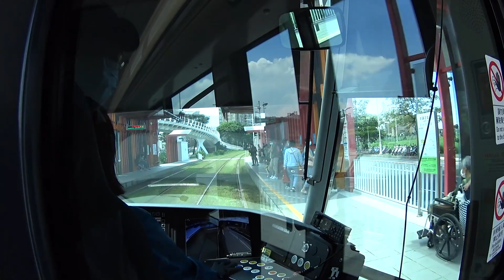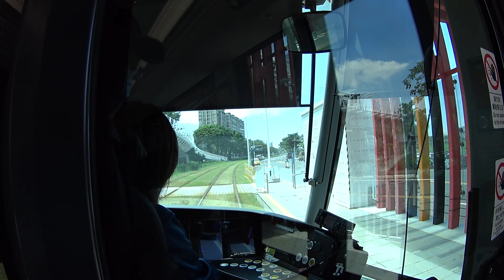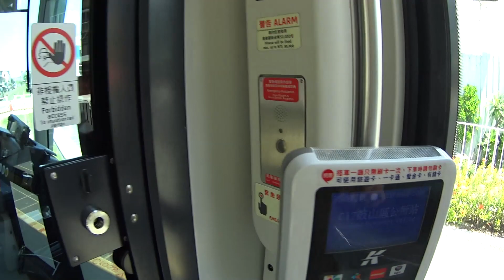KRTC高雄捷運輕軌 C32凱旋公園站 - C17 鼓山區公所站 路程景 C32Kaisyuan Park - C17Gushan Distric Office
2021.9.4 KRTC高雄捷運輕軌 C32凱旋公園站 - C17 鼓山區公所站  路程景 C32Kaisyuan Park - C17Gushan Distric Office